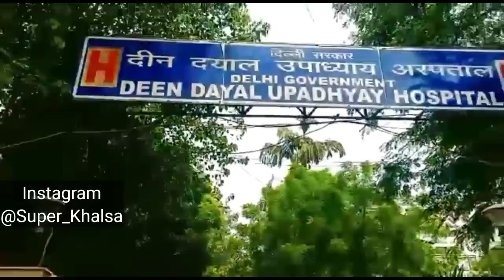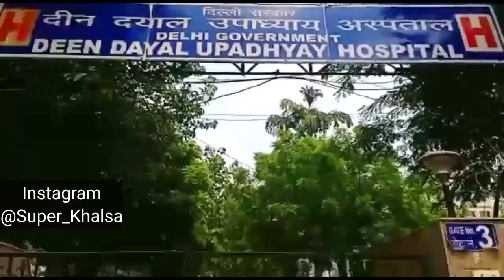Great Khali k wrestler ko Maar Dala / Super khalsa Support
Great Khali's Student Shubham Rao Prithvi Singh
Super khalsa Help Shubham Wrestler
WWE Great Khali k wrestler ko Maar Diya